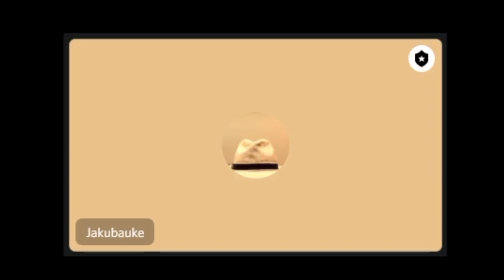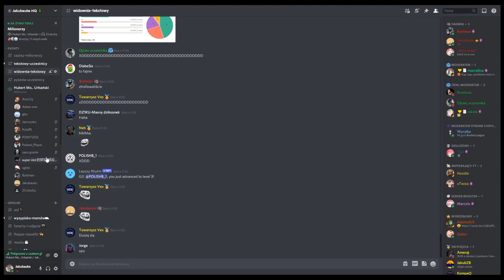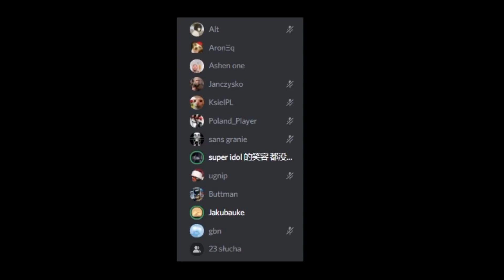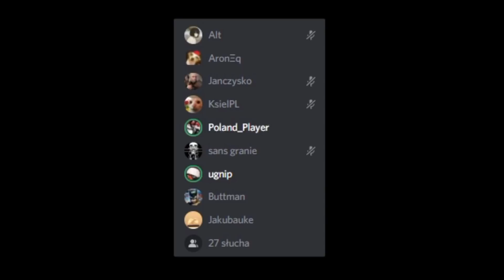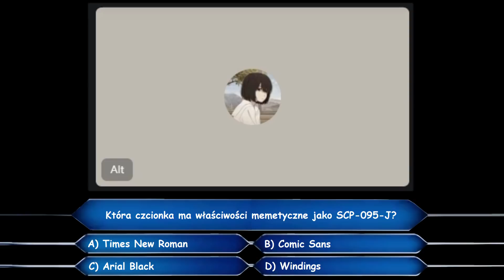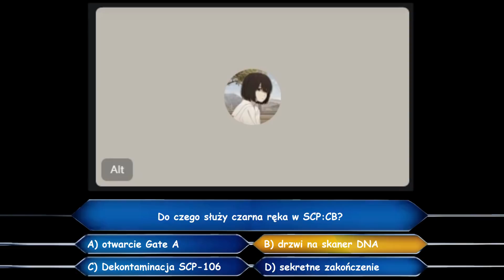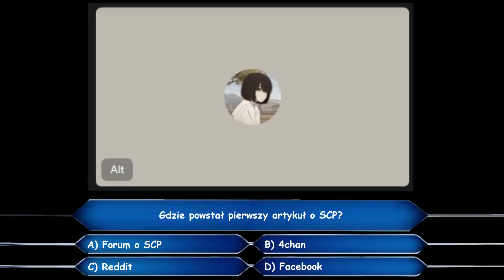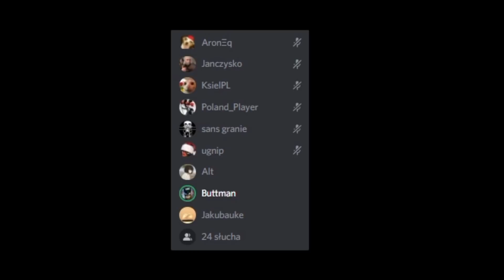MILIONERZY O SCP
Wszystko zostało nagrane 21 grudnia 2021 roku na moim serwerze Discord. Link do serwera znajduje się poniżej.

Chciałbym podziękować wszystkim osobom, które uczestniczyły oraz  widowni, która świetnie się bawiła i również pomagała w evencie. Z tego miejsca chciałbym również podziękować moim wspierającym:
- xTwixo
- Jakub ZB
- vipofski
- Oskar Muzyczuk
- TenKrzak
- MEGAWĄŻ 9
- Oskar Muzyczuk
- Hoodie_hud
Stan na 9 stycznia 2022 roku

Timestampy:
0:00 Intro
0:14 Początek i Przywitania
1:58 Pierwsze Pytanie Eliminacyjne
2:23 Pierwszy Uczestnik
5:44 Drugi Uczestnik
8:02 Drugie Pytanie Eliminacyjne
8:32 Trzeci Uczestnik
11:22 Czwarty Uczestnik
21:42 Podsumowanie Gry
24:46 Outro

Nie jestem oryginalnym twórcą teleturnieju "Milionerzy" i nie roszczę do niego praw, jest to tylko tematyczna adaptacja.

Muzyka i dźwięki użyte w filmie:
- Muzyka z Teleturnieju "Milionerzy"
- HOI4 "Dark is the Night" Soundtrack (Outro)

Dziękuję za oglądanie, jeżeli chcesz to zostaw like i suba!